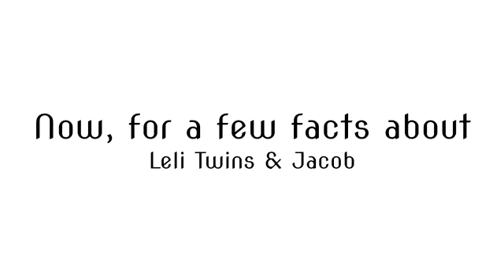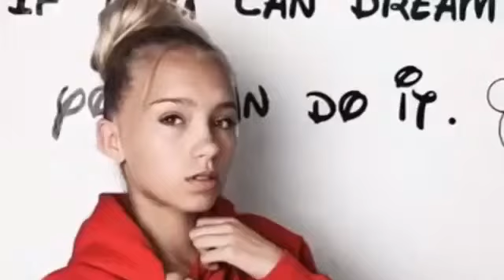Lisa and Lena meet jacob